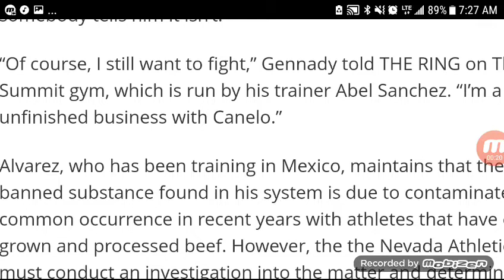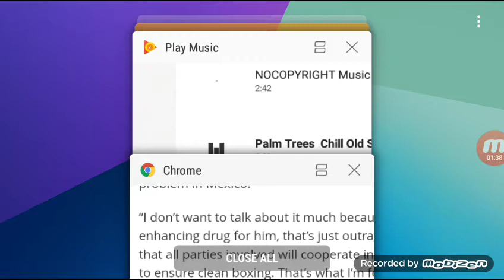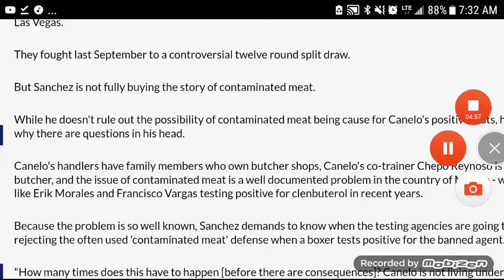GENNADY GOLOVKIN REACTS TO CANELO ALVAREZ FAILED DRUG TEST